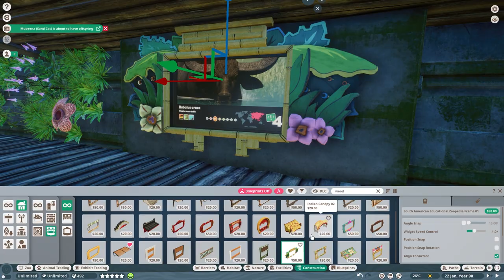🐃Natural wild water buffalo | Soliuko Zoo | Planet Zoo | speedbuild🍁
I've added the wild water buffalo to the zoo :)